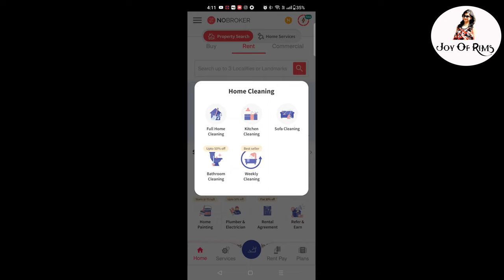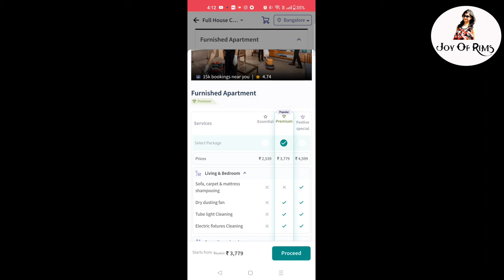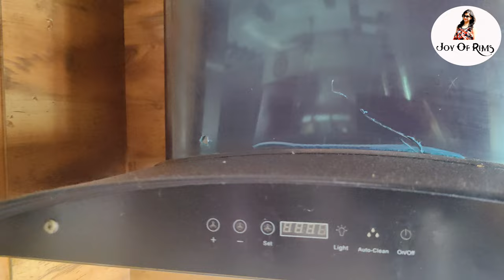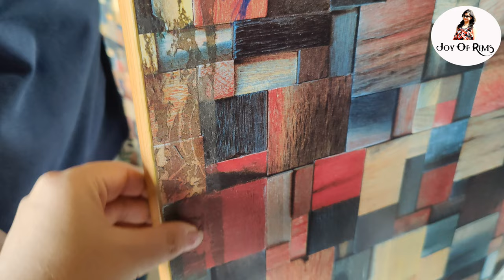NoBroker Home Cleaning Service Review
My Favourite Household Products :-

Karcher WD 3 Premium Wet and Dry Vacuum Cleaner -Yellow & Black

Dr. Trust Weighing Machine:-

Wood Art Store Wood Table Organizer with 3 Wooden jar

Machak Kitchen Storage jars Set of 6 :-

Leeonz spice containers jars set of 3 :-

Elan Stainless steel container 500ml :-

Sunshine Enterprise Salt & Pepper Sprinkler

Decorvaiz Handmade wooden tray

Nabhya Crysta plastic dryfruit container :-

Amazelo anti skid floor door mat :-

Cello Classic plastic stool :-

Amazon Brand - Solimo Non Stick Tawa :-

Tokree Pigeon XL Handy Chopper :-

Amazon Brand - Solimo 4 Piece Storage Basket Set

Vruta Fridge Storage Box Expandable Fridge Storage Rack :-

Modernshop Set of 6pcs Plastic Air Tight Square Storage Box :-

YUVAGREEN Reusable Fridge Storage Bags

Wood Art Store Multipurpose Stand, Table Organizer :-

ADA Handicraft Pakka Wooden Serving Tray :-

Styleys Set of 6 Packing Cubes Travel Organizer

Topinon Clear Plastic Refillable Travel Toiletry

Milton Vertex Hot & Cold Thermosteel Water Bottle

Rabitat Snap Lock Sipper Bottle

MILTON Food Fun Small Insulated Tiffin Box

VINTAGEART Natural Looking Artificial Bonsai Plant with Melamine Pot

DELL ESSENTIAL BACKPACK 15"(Colour Black, blue accents)

CEUTA Gorilla Tripod

KriShyam Brown Round Folding My Laundry Laundry Bag/Basket/Bin

Faber-Castell Tack-It - 90 pieces (Light Green)

Nova mini chopper

Dreamshop Multipurpose Vegetable & Fruit Chopper

Decorative lives Artificial potted plant

Cello Non-Stick 12 Cavity Appam Patra with Stainless Steel Lid

Embassy Pav Bhaji Masher

Pantry Labels Chalk stickers

Elica Glass 4 Burner Auto Ignition Gas Stove
My Favourite Blanket & Bedsheets

1) Livpure Microfiber Navy Blue & Grey Reversible Comforter:-

2) Amazon Brand Solimo Pale grey & steel grey Reversible Comforter:-

3) Amazon Brand Solimo Brown & Pistachio Reversible Comforter:-

4) Vas Collection premium plus grey double blanket

5) Wakefit Navy Blue & Grey Comforter:-

6) Cultiver Microsoft Reversible Comforter

7) SGI Bedding White Solid Bedsheet

8) Urban Dream White Aquatic Animals Bedsheet

9) Blue Dahlia Pink Cotton Solid Bedsheet

10) BSB Trendz Yellow Animal Printed Bedsheet

11) SGI Bedding Black Solid Bedsheet

12) Amazon Basics Blue Solid Bedsheet

Products Links which i use for my daughter :-

R for Rabbit Tricycle

Toyshine Beauty Set for kids :-

Supermarket for kids :-

Toyshine Doctor set for Kids :-

Dr. Trust Nebulizer for kids :-

LuvLap Bath Tub :-

Luvlap Feeding Chair

Rocker for Toddler